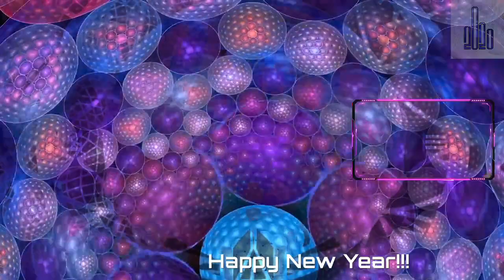David Dewey Metamind NYE Psybass 123120 Live Stream